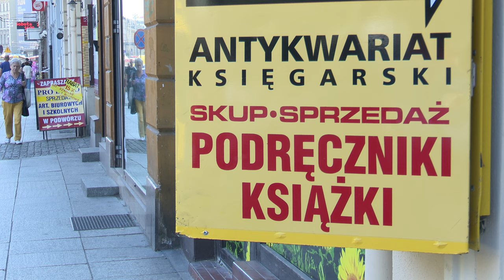Zmiany w programie nauczania w nowym roku szkolnym 02.09.2024